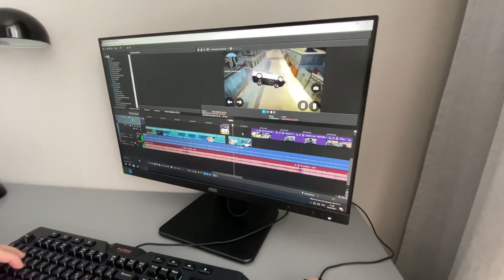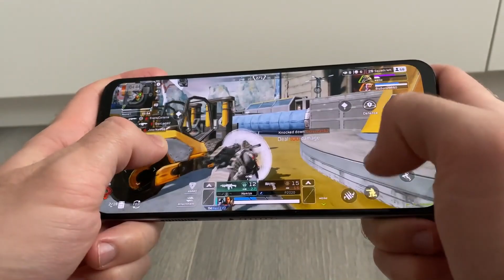НОВОСТИ АНДРОИД ИГР! APEX LEGENDS НА АНДРОИД НОВЫЙ ЗБТ! Wilderless! Mad Skills Motocross 3!